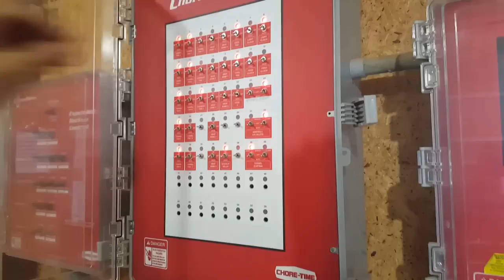Chicken catch day